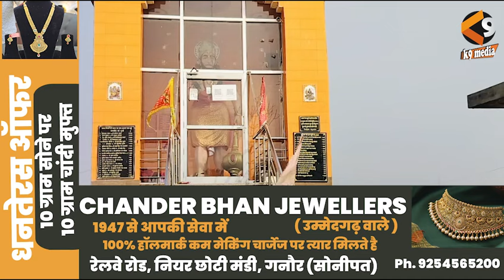25 लडके नौकरी लगने पर ग्रामीणों ने हनुमान मंदिर में प्रसाद लगाकर मुख्यमंत्री का आभार जताया।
25 लडके नौकरी लगने पर ग्रामीणों ने हनुमान मंदिर में प्रसाद लगाकर मुख्यमंत्री  का आभार जताया।